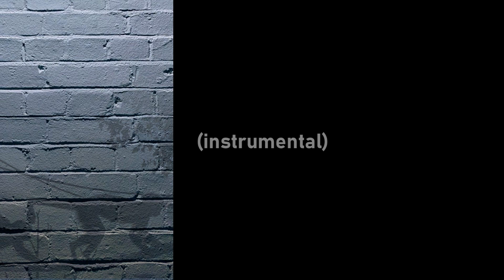Ben Below - Half-Sin, Half-Virtue - 1 - Birth Of A Nebula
|Not much of a lyrics video...